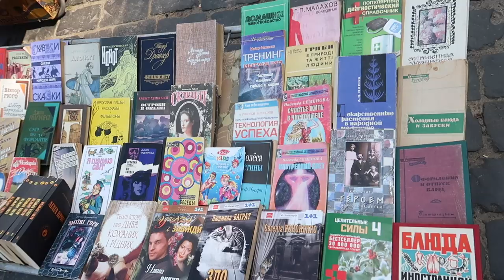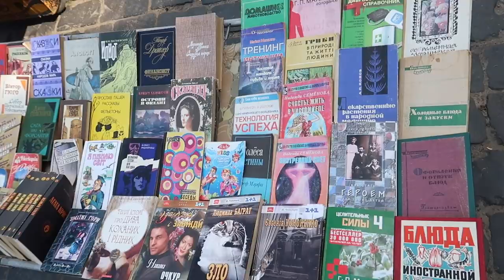American's First Impressions of UKRAINE | Lviv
In this video, we walk around the quaint old town of Lviv, Ukraine. We check out the many churches that adorn the interior of this lively Eastern European town while making a much-needed stop for Ukrainian BRUNCH!